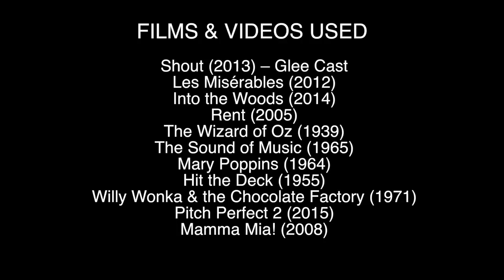The MTV Musical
A close look at the history of musical films and the role MTV had in shaping the musical films today.

Contains footage and audio from the following:
Summer Stock (1950)
The Broadway Melody (1929)
West Side Story (1961)
Grease (1978)
La La Land (2016)
Never Gonna Give You Up (1987) – Rick Astley
Bard and Pearl (1923)
The Jazz Singer (1927)
Gold Diggers (1933)
Little Miss Broadway (1938)
Broadway Melody of 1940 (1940)
Ziegfeld Follies (1946)
Singin’ in the Rain (1952)
Athena (1954)
These Boots Are Made for Walkin’ (1966) – Nancy Sinatra
If I Never Get To Heaven (1965) – Della Reese
Breakin’ Up Is Hard To Do (1975) – Neil Sedaka
Pussycat A Go Go (1966) – Stacy Adams
I Want To Hold Your Hand (1964) – The Beatles
Video Killed the Radio Star (1979) – The Buggles
I Ran (1982) – A Flock of Seagulls
White Wedding (1982) – Billy Idol
Sunglasses at Night (1984) – Corey Hart
Girls Just Want to Have Fun (1983) – Cyndi Lauper
Don’t You (Forget About Me) (1985) – Simple Minds
Hungry Like the Wolf (1982) – Duran Duran
Don’t You Want Me (1981) – The Human League
Take On Me (1985) – A-ha
Flashdance (1983)
Dirty Dancing (1987)
Footloose (1984)
Chicago (2002)
Hairspray (2007)
High School Musical (2006)
Shout (2013) – Glee Cast
Les Misérables (2012)
Into the Woods (2014)
Rent (2005)
Hit the Deck (1955)
Willy Wonka & the Chocolate Factory (1971)
Pitch Perfect 2 (2015)
Mamma Mia! (2008)